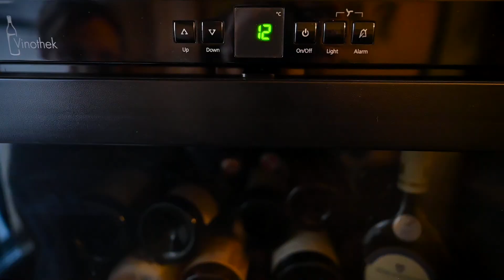5 AMAZING Age-Worthy Red Wines (That Don't Necessarily Need to be Aged)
I have always said that a great wine will be great at any stage of its development, not only after a decade of sitting in your wine cellar. Furthermore, nowadays so many winemakers actually make wines to be enjoyable much earlier in their lives, without necessarily sacrificing their aging potential. So, in this video let’s take a closer look at five red wines that typically have a great ageing potential, but not necessarily need to be aged to be enjoyed.

Some of the WINE ACCESSORIES I use regularly:
🥂 Riedel Veritas Champagne Wine Glass
🍾 The Durand cork puller
🏳️ Riedel Polishing Cloth
🧳 Wine travel protector

🗜️ CORAVIN and its accessories:
Coravin Timeless Six+ Wine Preservation System
Coravin Timeless 3-Needle Kit
Coravin Argon Gas Capsules
Coravin Screw Caps

**CONTENTS OF THIS VIDEO:
0:00 Introduction
1:21 Chateauneuf du Pape
2:40 Amarone della Valpolicella
4:04 Brunello di Montalcino
5:13 Napa Valley Cabernet Sauvignon
6:29 Barossa Valley Shiraz
7:31 Conclusions